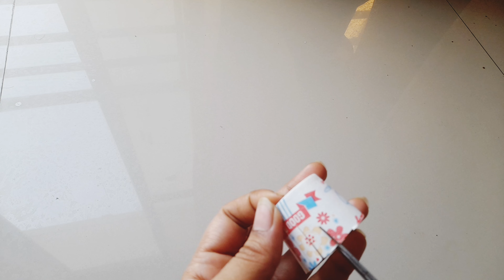কফি কাপের তৈরি ছোট্ট ঝুড়ি ||diy basket making coffee cup ||diypapercraft || paper cup basket